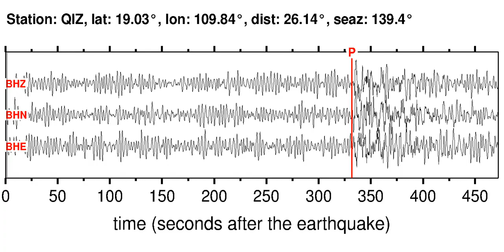QIZ Soundquake: 12/7/2011 13:38:27 GMT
This is a sonification of the Southern Molucca Sea 5.8M earthquake (12/7/2011 13:38:27 GMT). It was made from a seismogram recorded by the global seismic station QIZ in HAINAN ISLAND, CHINA.